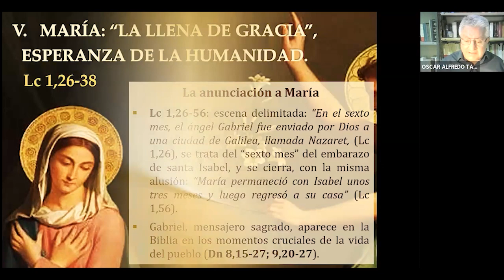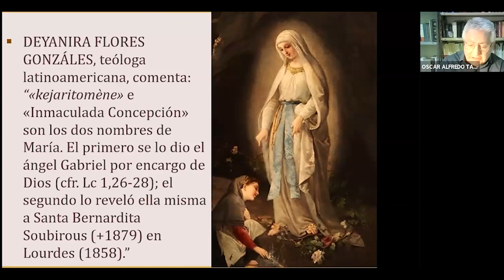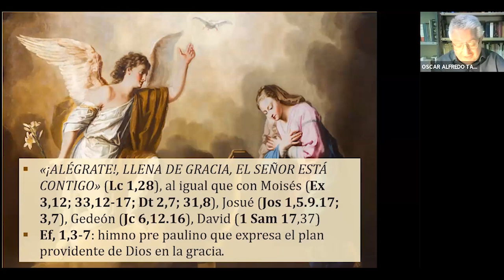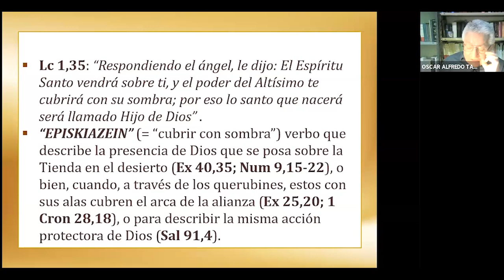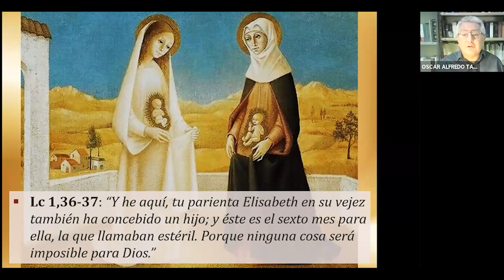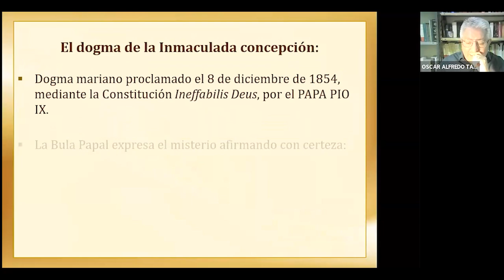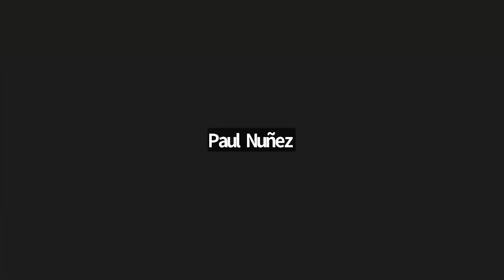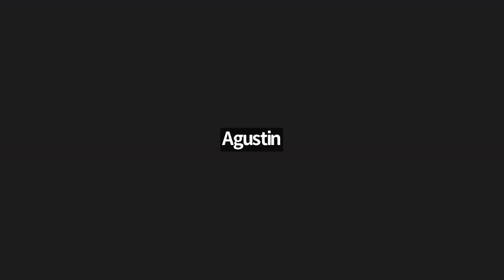Clase 5 - Las personas y los modos de esperar al Mesías